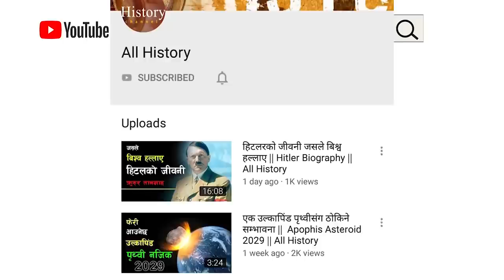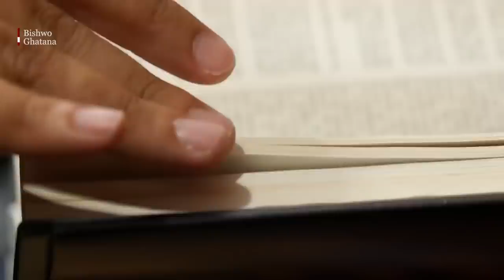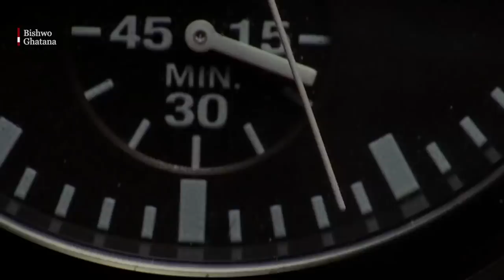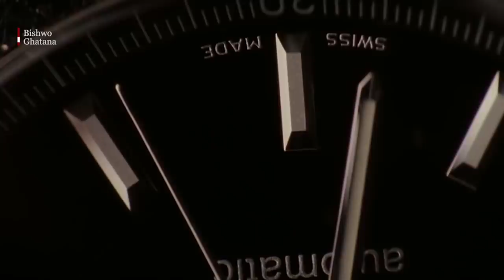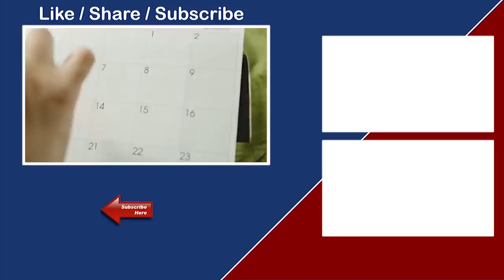इच्छा अनुसारको सपना देख्ने तरिका || सपनामै गर्नुहोस सिक्ने काम || Lucid dreaming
दर्शकहरु, यो भिडियो बुझ्नको लागि तपाईले निन्द्राका चरणहरु जान्नै पर्ने हुँन्छ । त्यसैले यस भन्दा अगाडी हामीले तयार पारेको भिडियो अत्याधिक निन्द्राका रहस्यहरु हेर्नु होला । जसको लिङ्क यहाँ रहेको छ

Lucid dreaming is the ability to consciously observe and/or control your dreams. It transforms your inner dream world into a living alternate reality - where everything you see, hear, feel, taste and even smell is as authentic as real life. Lucidity occurs during altered states of consciousness when you realize you are dreaming - and your brain switches into waking mode inside the dream.
In normal dreams, your self awareness is shut down. That's why they often feel fuzzy and distant. But when lucid, the conscious brain wakes up during sleep.

This is a safe and natural state. It is not anything spooky or paranormal (in fact, out of body experiences are thought to be explained by the lucid dream state). With lucid dreams, you are always asleep in bed. And if you want to, you can wake yourself up. But who'd want to do that! When you become lucid, your senses become alive. You can explore the inner workings of your unconscious mind with total freedom.

Tibetan Monks have used dream control for more than a thousand years, in the philosophy of dream yoga. However, the modern term "lucid dreaming" was not created until the 1800s by the passionate dream researcher Marquis d'Hervey de Saint-Denys.

The concept of lucid dreams became popularized by Celia Green in the 1960s, who pointed out the scientific potential of self awareness in dreams. She was the first to make the link with both REM sleep and false awakenings. The first scientific evidence of lucid dreaming was produced by the British parapsychologist Keith Hearne in 1975. He did it by catching the pre-determined conscious eye movements from a lucid dreaming volunteer.